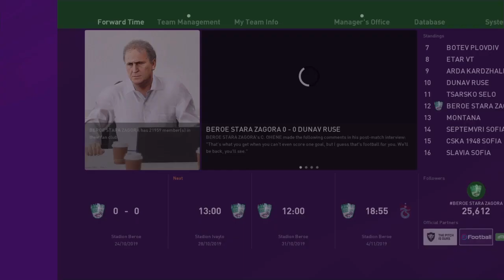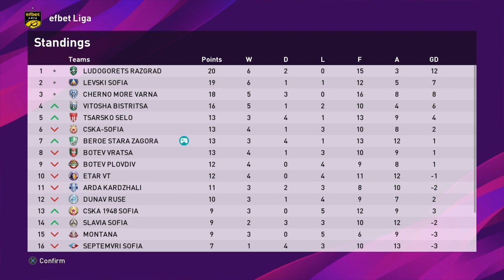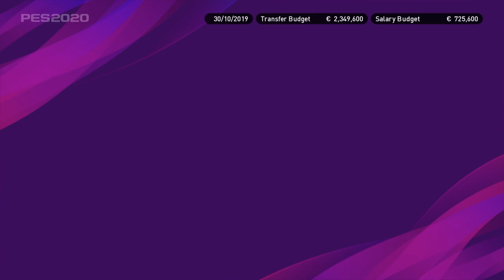PES 2020 | Beroe Master League | efbet Лига #4 СПУКАХМЕ ТОПКАТА И СЧУПИХМЕ ГРЕДИТЕ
Започваме с Трети кръг от групите на ЛЕ. След това шампионатни мачове с Дунав и Етър. Приятно гледане!